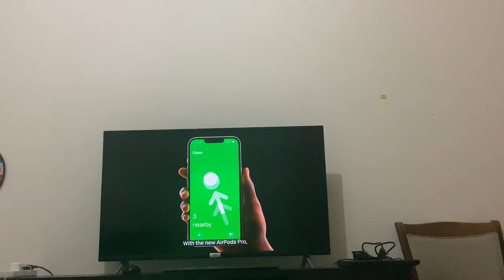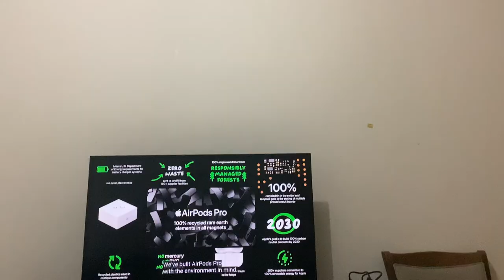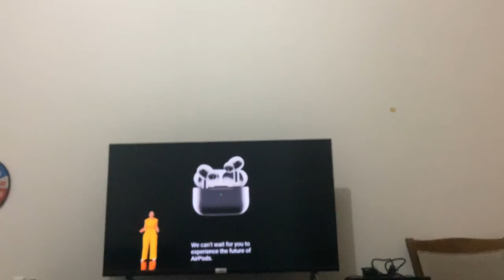The new AirPods Pro.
This part of the apple event was related to the apple event.